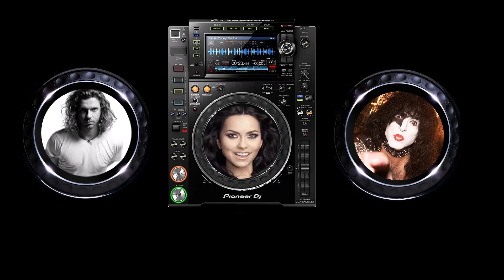Greatest Hits Non-Stop 3 in 1 Mix ( Inxs-Inna-Kiss)